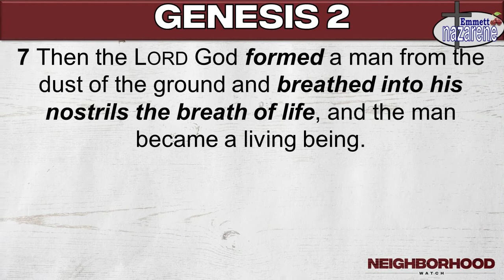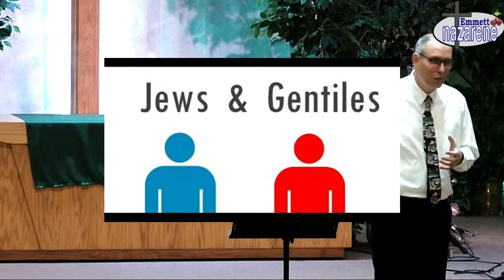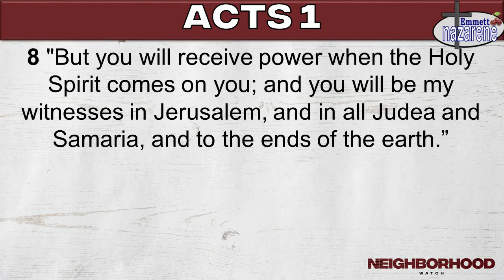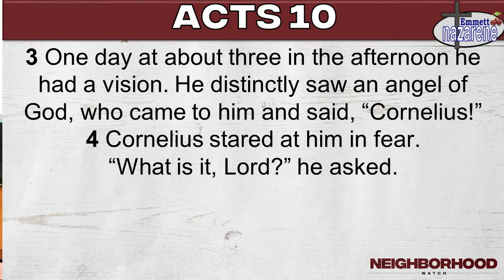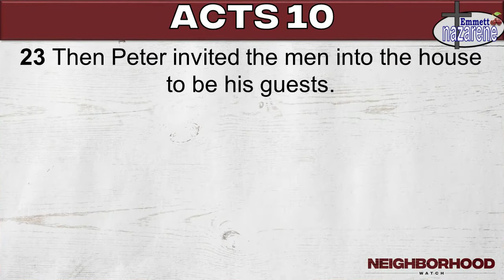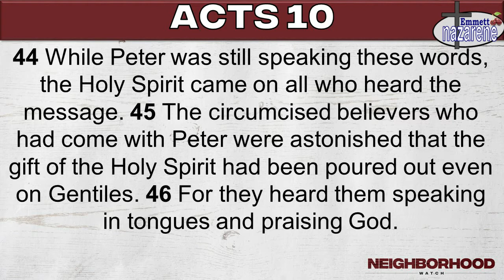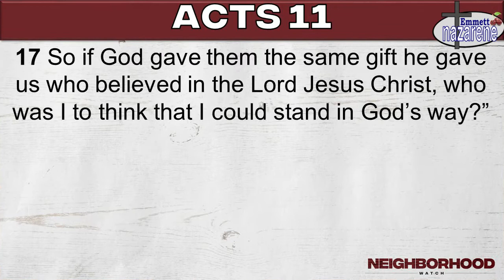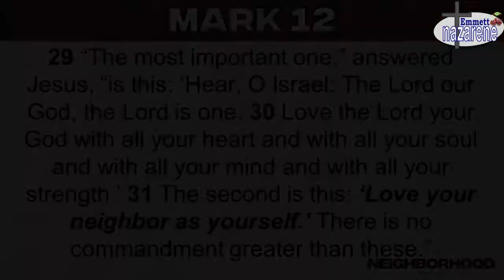Sermon February 23, 2020: Neighborhood Watch #3 | Emmett Nazarene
This Sunday, we are continuing our sermon series about neighbors. This week we will look at one of the wildest stories in the Bible. This passage follows the encounter of Peter and Cornelius and their discovery of God's plans to widen the scope of the gospel message. What happens when God's plans are beyond what we can understand or even agree with? How could He include people who are completely unlike us, and frankly considered to be the enemy of God, to be our neighbor? How does the church of the first century respond? How might God be pushing us today?